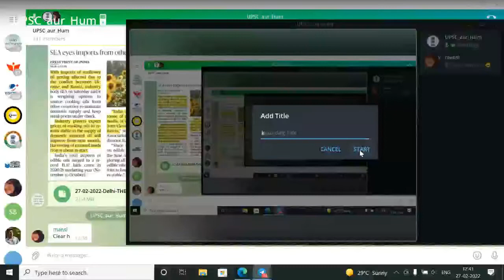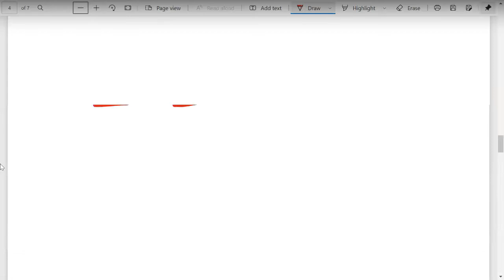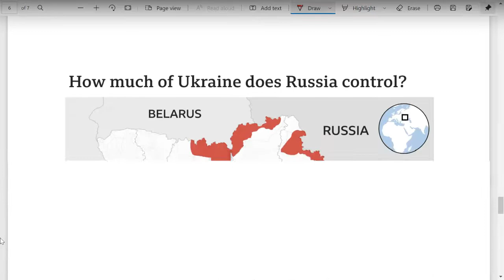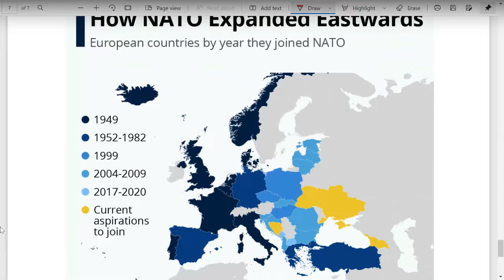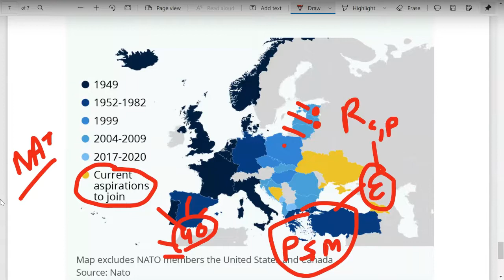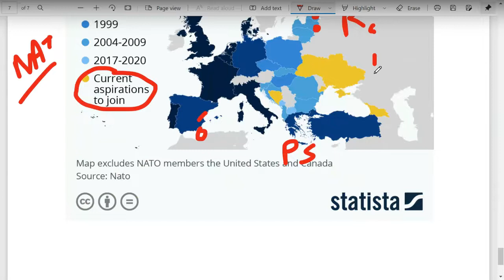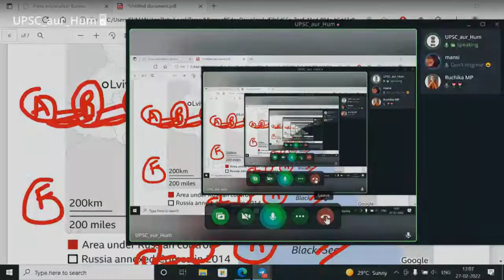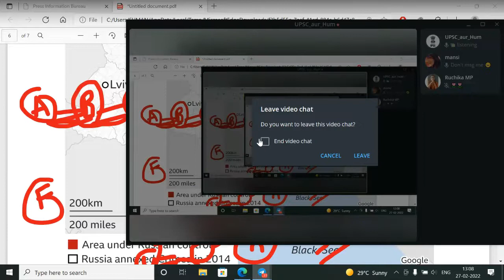Ukraine and Russia Relation Background